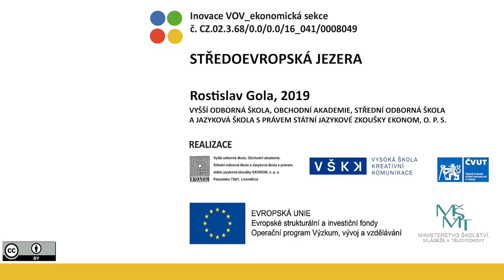VOV E437/5 – STŘEDOEVROPSKÁ JEZERA